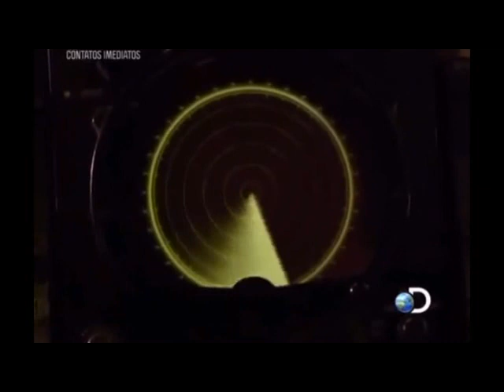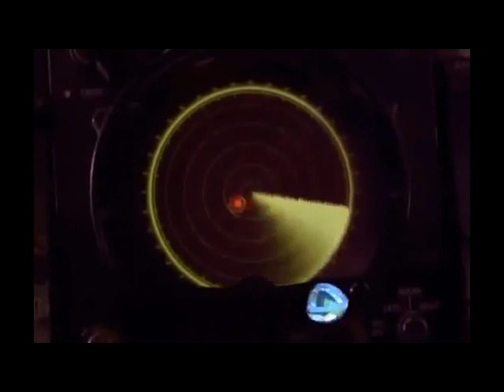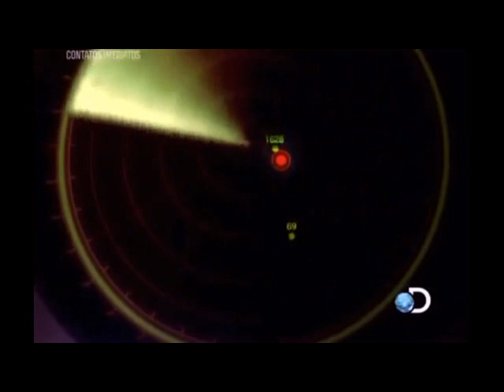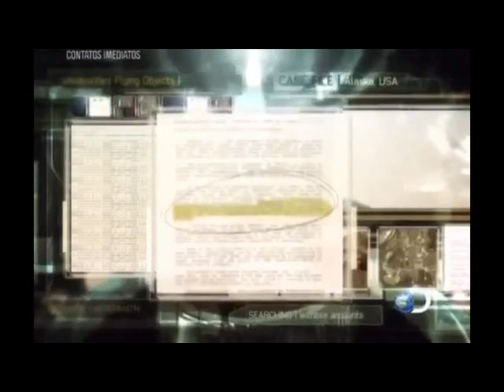Ufologia _Discovery_Contatos Imediatos "Sem lugar para se esconder"